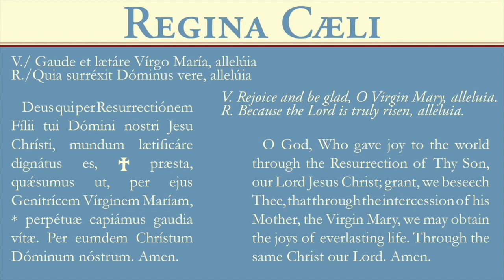2020 Chartres Pilgrimage: “Who are the Holy Angels?” (by Canon A. Montjean)